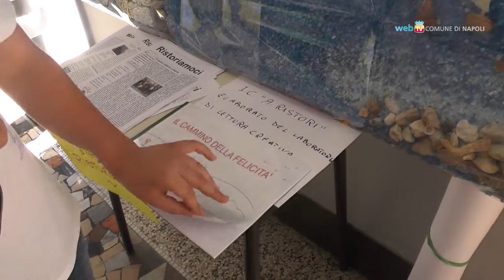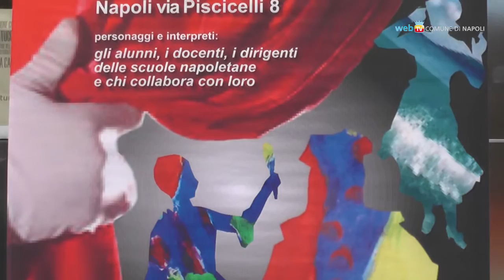La Buona Scuola, un'iniziativa al Vomero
In Piazza Muzii e al cinema Vittoria la manifestazione che ha coinvolto gli alunni di oltre 30 scuole di Napoli e provincia per ribadire l'importanza dell'istituzione scuola.